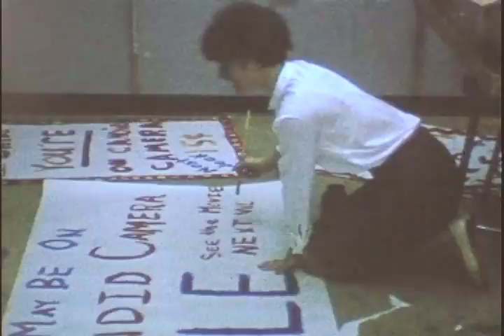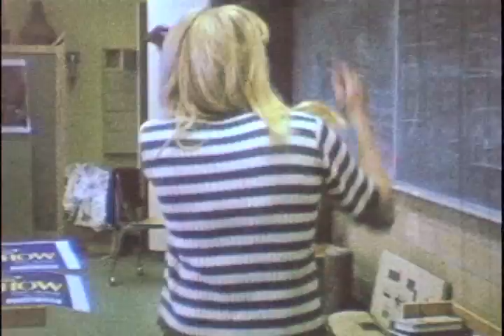Meadowdale High School April 1966 Meadowdale High School April 1966 H 264 10 3Mbps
"Meadowdale High School - Candid Views, April, 1966."
Two rolls of 8mm film were exposed April 1966 at Meadowdale High School in Meadowdale (Edmonds/Lynnwood) Washington.  It was part of a fundraising event where clubs and organizations were allowed to hold fundraisers.  The silent images on this film are candid views of the halls, walkways, classrooms, auditorium, gymnasium, and parking lot of the school.   Students, teachers, and staff are portrayed exactly as they were in 1966.

CLOSING CREDITS:

Camera Assistant
LINDA CHURCHILL

Promotion
SHERRI BRIGGS

Film Stock
8mm EASTMAN KODAK

Processing
TECHNICOLOR

Post Production
TIME RIVER PRODUCTIONS

Video Transfers
RICHARD PERRIS
Iron Horse Distribution

Meadowdale High School

Principal
Harold E. Kloes

KEVIN CLOUD BRECHNER